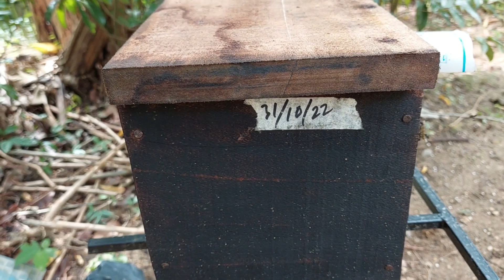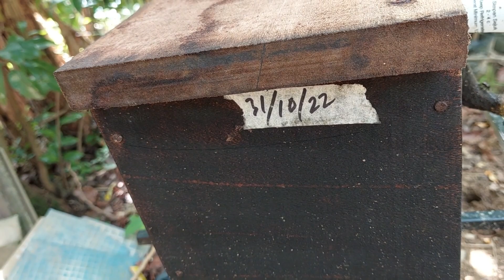jadikan koloni kelulut hasilan pecah koloni sebagai koloni induk untuk pecah koloni pada masa depan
kelulut ini hasilan pecah koloni itama setelah kotak hive ini hasilan jebakan di hijack oleh koloni laeviceps. saya bersihkan laeviceps dan masukkan telur ratu dan telur pekerja dan kini ia berhasil.
saya memilih untuk tidak pasang kotak madu/topping memandangkan saiz hive ini agak besar, saya ingin menjadikan koloni ini sebagai koloni induk bagi 'donor' telur atau untuk tujuan pecah koloni pada masa-masa hadapan, induk kepada koloni ini merupakan koloni yang sangat kuat, diharap koloni ini juga akan menjadi satu koloni yang kuat dan sangat produktif.